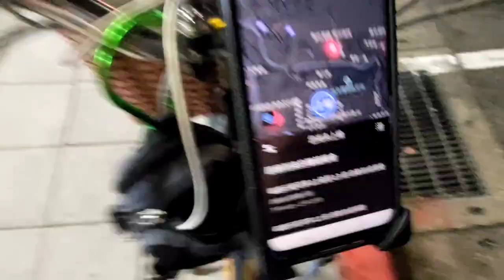今晚有設定要跑20趟，有順利達標，讚！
今天晚上送的很順，碰到好多好客戶。

晚上給自己設定的趟次也有達標，心情很好！